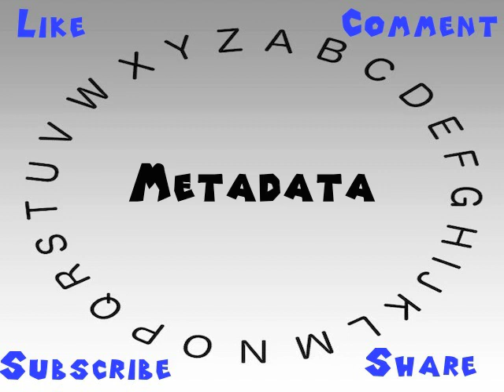How to Say or Pronounce Metadata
This video shows you how to say or pronounce Metadata.

How would you say Metadata?